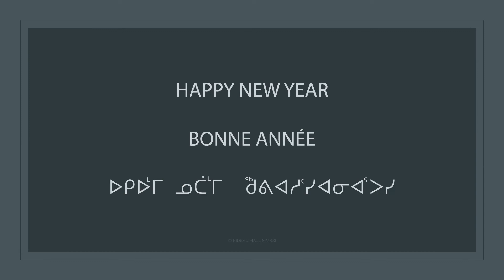Message du Nouvel An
La gouverneure générale Mary Simon adresse un message aux Canadiens et Canadiennes pour marquer le début de la nouvelle année.

Cette vidéo a été produite par le Bureau du secrétaire du gouverneur général.

Transcription :

[Description de l’écran : Sur un fond bleu, il est écrit : « Mary Simon, Governor General of Canada » (en anglais), suivi de « gouverneure générale du Canada » (en français). Le léopard vice-royal se trouve au centre de l’image, au-dessus du texte. Un filigrane au bas de l’image indique que cette vidéo est la propriété de Rideau Hall.]

[Description de l’écran : La gouverneure générale est assise dans une salle à Rideau Hall. Elle porte un veston bleu, des lunettes noires et une épinglette de l’Ordre du Canada. La vidéo alterne entre des prises de vue de la gouverneure générale assise et des scènes d’elle et de Son Excellence M. Fraser jouant avec leur chien sur le domaine de Rideau Hall.]

[On entend une musique de fond tout au long de la vidéo.]

[Gouverneure générale Mary Simon :] (En anglais) Bonjour.

[Gouverneure générale Mary Simon :] Bonjour.

[Gouverneure générale Mary Simon :] (En inuktitut) Bonjour. La nouvelle année est une occasion de prendre un nouveau départ et de renouveler notre espoir en l’avenir. Nous voyons cet espoir dans nos vies de tous les jours.

[Gouverneure générale Mary Simon :] Malgré une année difficile, les Canadiens et les Canadiennes continuent de faire preuve de résilience, de compassion et d’une grande faculté d’adaptation.

[Son Excellence Whit Fraser :] (En anglais) Un à la fois.

[Gouverneure générale Mary Simon :] Doux. Doucement. Tout doux. Bonne fille.

[Gouverneure générale Mary Simon :] Les Canadiens et les Canadiennes m’inspirent à poursuivre mon travail et à continuer de chercher de meilleures façons d’aider nos communautés et nos enfants à prospérer et à se développer.

[Gouverneure générale Mary Simon :] (En anglais) En inuktitut, il existe un concept appelé ajuinnata. Il signifie un engagement, une promesse et un vœu, mais il veut dire bien plus de choses : d’ailleurs, c’est dans nos actions qu’il trouve son vrai sens. Ensemble, nous luttons contre la pandémie de COVID-19 grâce aux vaccins et aux mesures prises par la santé publique. Ensemble, nous réfléchissons à des solutions créatives et novatrices pour sauver notre planète. Ensemble, nous avançons sur la voie de la réconciliation, pour un voyage de toute une vie vers la guérison, le respect et la compréhension. À chacune des questions difficiles que nous posons, nous trouvons des réponses à ce que nous pouvons faire pour faire du Canada un pays véritablement inclusif et durable.

[Description de l’écran : Sur un fond bleu, il est écrit « Bonne année » en anglais, en français et en inuktitut.

[Description de l’écran : Un léopard vice-royal sur un fond bleu. Au bas de l’image, il est écrit « Rideau Hall, 2021 ».]